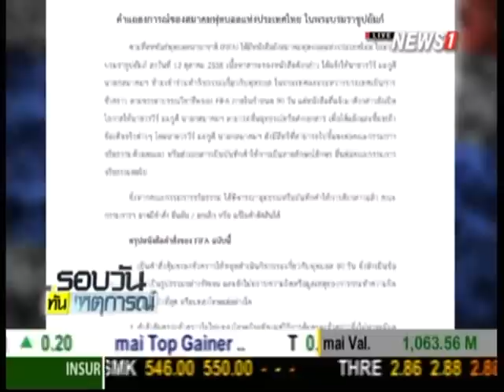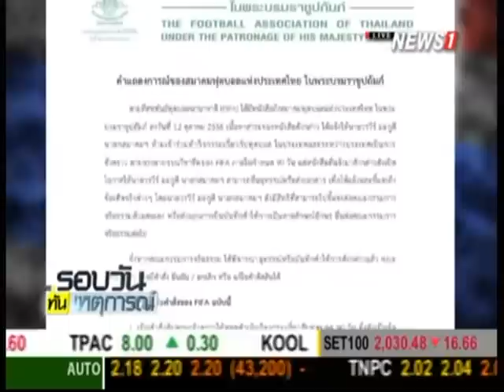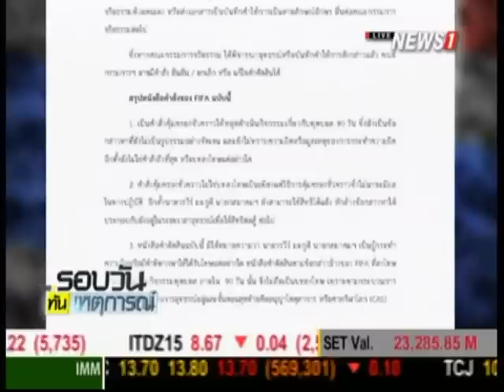ส.ลูกหนังไทย แถลงเตรียมอุทธรณ์เดินหน้าจัดเลือกตั้งนายก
13/10/2015 ส.ลูกหนังไทย แถลงเตรียมอุทธรณ์เดินหน้าจัดเลือกตั้งนายก